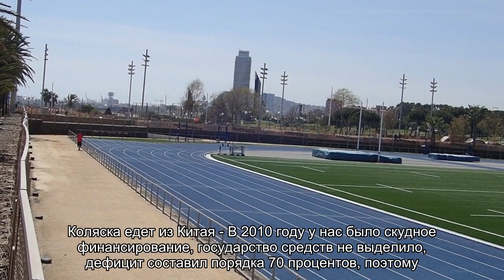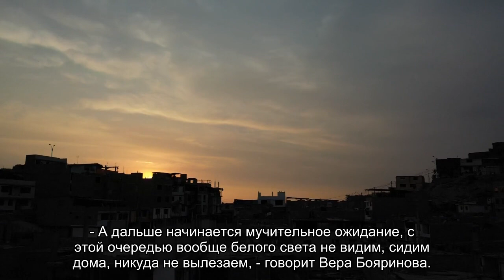Безногие и безрукие остались без протезов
Эти люди привыкли к многолетним унижениям. Теперь у них забирают последнее - возможность хоть как-то передвигаться. В Петербурге и Ленобласти сложилась катастрофическая ситуация с выдачей так называемых реабилитационных средств - протезов, костылей, инвалидных колясокhellip;